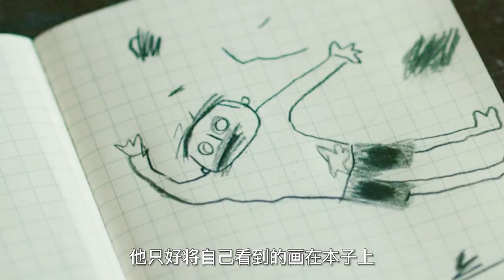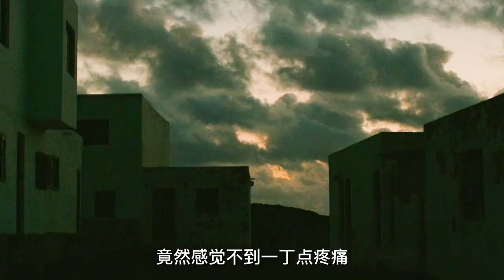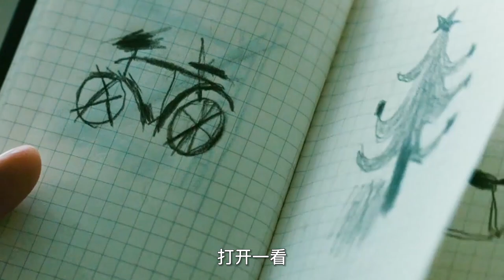與世隔絕的荒島，只有女人和男孩《進化島》